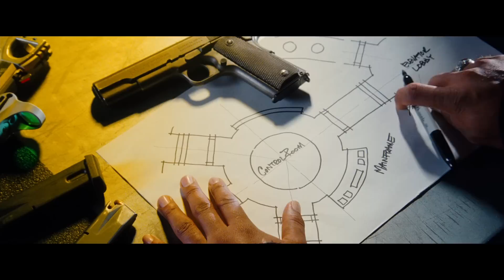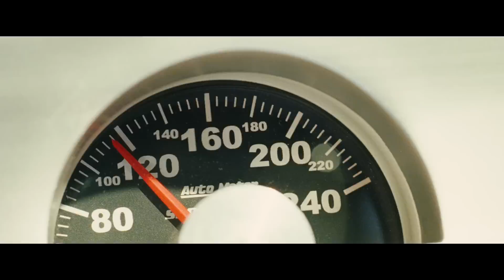Обзор фильма "Три Икса: Новый Уровень" (Straight Outta Shithole) - KinoKiller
Сиквел всеми любимого боевика во главе с губителем франшизы про Агента 007, с Уилемом Дэфо в качестве злодея и без Вина Дизеля. Круто? Отнюдь. Подробности в видео. Обзор фильма "Три Икса: Новый Уровень" - KinoKiller
Музыка в видео:
(Дисклеймер: Skindred - Warning)
1) Korn feat. Xzibit - Fight the Power (OST XXX: State of the Union)
2) The Bloodhound Gang - Foxtrot Uniform Charlie Kilo
3) Clawfinger - Nigger
4) Woodkid - Run Boy Run
5) The Lonely Island - Cool Guys Don't Look At Explosions
6) Ice Cube feat. Paul Oakenfold - Right Here, Right Now
7) Fall Out Boy - This Ain't Scene, It's An Arms Race
8) N.E.R.D. - Spaz
9) Ляпис Трубецкой - Танк
10) Theory of a Deadman - Drown
11) Lil Jon & The Eastside Boyz - Real Nigga Roll Call (feat. Ice Cube)
12) Anacondaz - Как танк!
13) Queens of the Stone Age - Go with the Flow
14) The Doors - Light My Fire
ВСЕМ ЖЕЛАЮЩИМ ПОМОЧЬ:
WEB-MONEY:
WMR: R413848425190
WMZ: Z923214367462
Yandex-Кошелек:
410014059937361